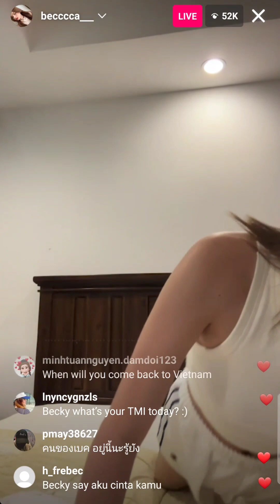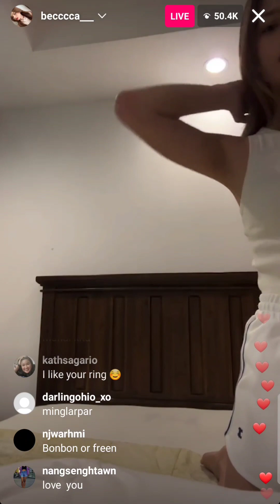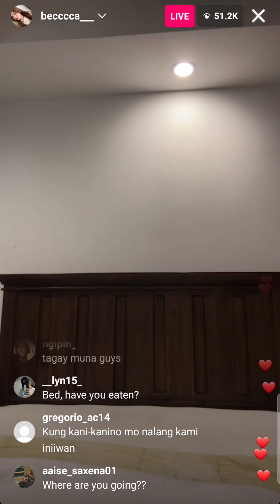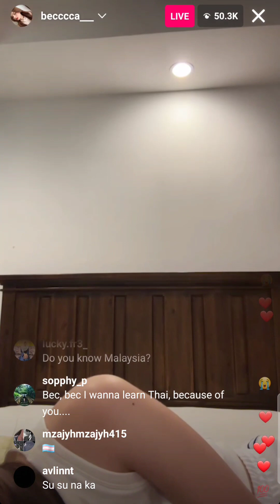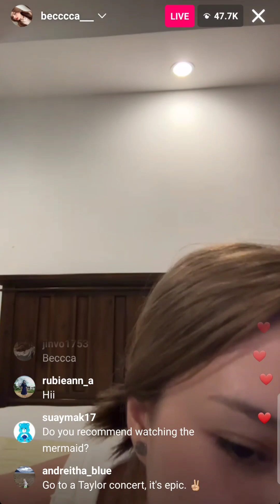Becky IG live 310523